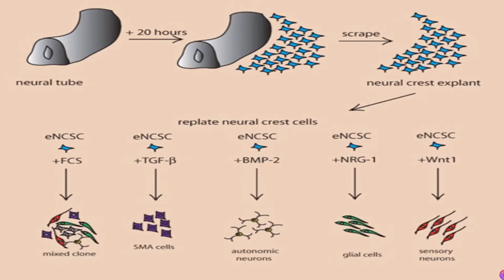The Future of Digital Education w/ Travis Gilbert of Curious Tangents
In this podcast clip, I speak with Travis Gilbert who runs the science and educational YouTube channel, Curious Tangents. He shares his thoughts on the future of digital education as well as his story on how he grew his channel and how we should grow out curiosity!

Timestamps:
0:00 Intro
0:40 What is Curious Tangents?
1:58 How his channel grew
5:16 What's the future of education online?
7:48 What to do if you're curious about so many things?
9:27 Final thoughts

I'm Anton Wong, a video producer in the Greater Toronto Area specializing in helping Small Businesses strengthen their brand story through video. I also make videos helping fellow video professionals and enthusiasts tell more effective visual stories!